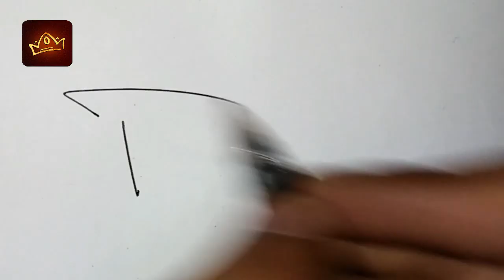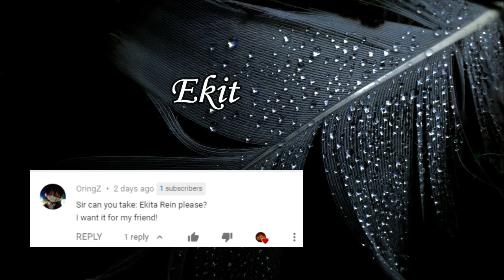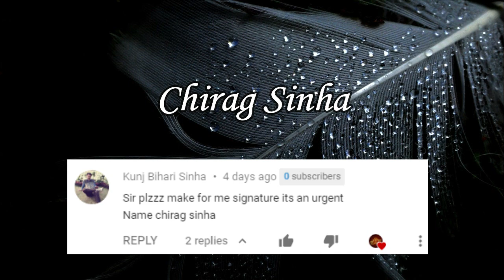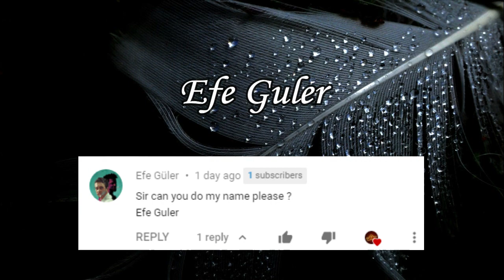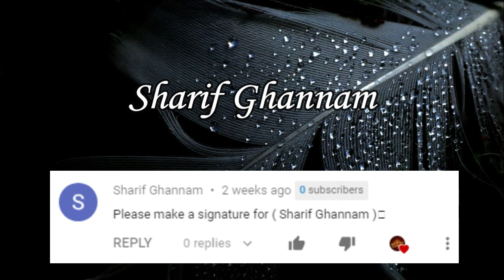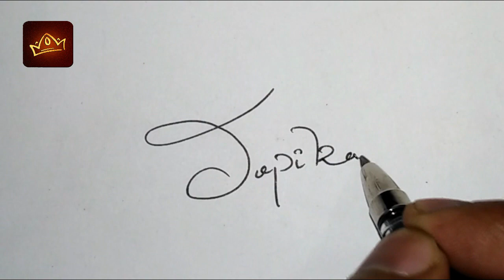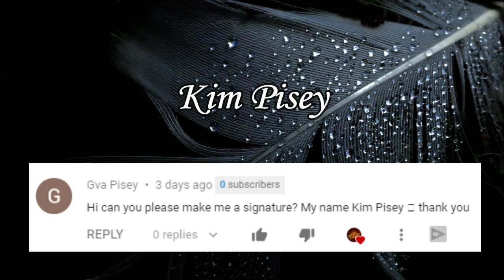Signature Styles for A to Z Letters | How to Draw signature for A, B, C, D, E, to Z | Sign of King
Signature Styles for my Top Fans...